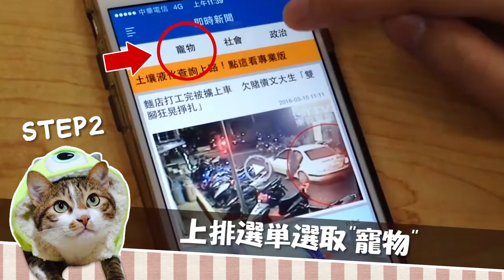喵星人泡熱水澡太舒服 狂打瞌睡眼睛都快睜不開